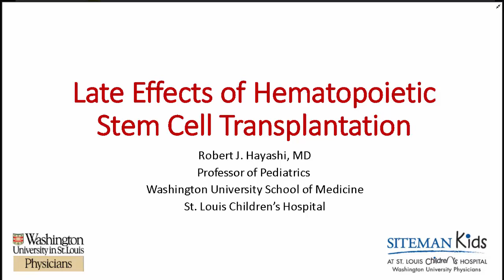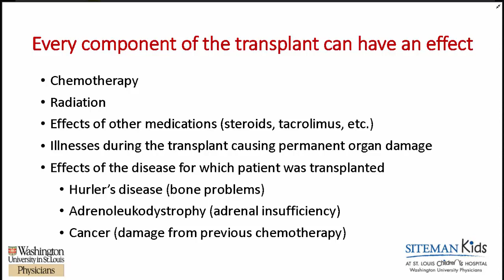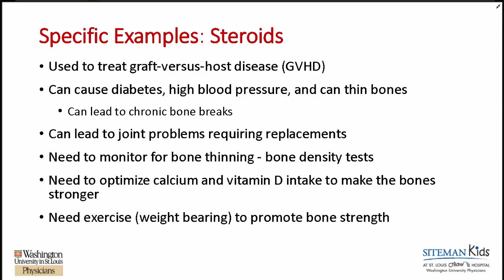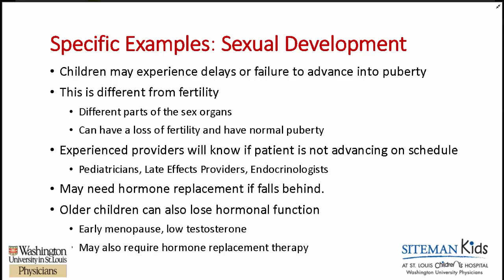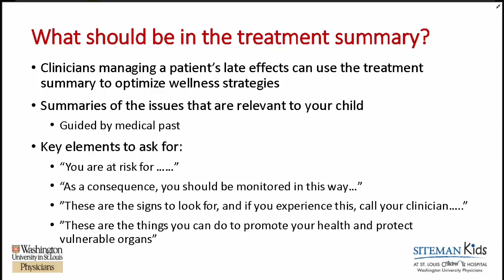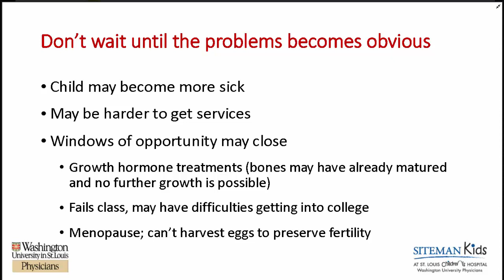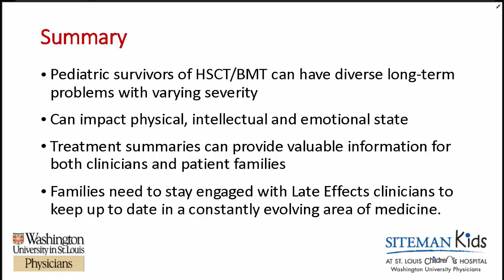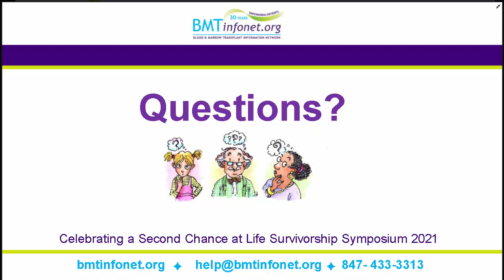Late Effects after a Pediatric Transplant/Transitioning to Adult Care 2021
Summary: Learn about complications that can arise early and long-term after a pediatric bone marrow transplant and how to help your child transition to adult care.
A pediatric bone marrow transplant can cure a child’s disease, but it can also create a number of physical, emotional and financial issues that need to be addressed, even when the child becomes an adult.  This presentation discusses common challenges children face after transplant, and strategies to provide them with a good quality of life long-term.

Presenter: Robert Hayashi MD, Professor of Pediatrics in the Division of Pediatric Hematology/Oncology, St. Louis Children's Hospital, Washington University School of Medicine

Highlights:

    - A bone marrow, stem cell or cord blood transplant can cause health problems for survivors, even decades after transplant.
   -  A survivorship plan that details a child’s past treatments, drugs and therapies received during transplant, and tests that need to be done life-long after transplant is important to optimize the child’s long-term health and happiness.
   -  Survivors of a childhood transplant may experience emotional and intellectual difficulties as they grow older, which can impact educational and employment options. Planning early to help a child secure a good job and health insurance is important.

Presented at the 2021 Celebrating a Second Chance at Life Virtual Symposium, April 17-23, 2021

Key Points:

(01:11)  Over 3,000 bone marrow transplants are performed each year for children who have a blood disorder.

(02:22) A bone marrow transplant can disrupt a child’s physical, emotional and intellectual growth.

(08:46) Predicting possible late effects must take into account the effect of prior therapies as well the bone marrow transplant

(10:04) Thyroid disease is a common late effect after transplant.

(12:18) Long-term use of steroids after transplant can weaken bones and alter the blood supply to joints.

(14:39) Radiation, chemotherapy and/or brain injury during a bone marrow transplant may affect a child’s intellectual development and school performance., which may not be evident until years after transplant.

(18:58) Transplant may make a child infertile. Sperm banking or egg harvesting may enable patients to have children in the future.

(22:06) Sexual development is different from fertility. If a child is not advancing through puberty normally, early intervention with hormone supplementation may help

(24:33) Transplant can change physical appearance and body image, which can impact emotional health.

(27:30) A detailed summary of all treatments before, during and after transplant is important for a child to have and to give to all physicians who care for the patient for the rest of his/her life